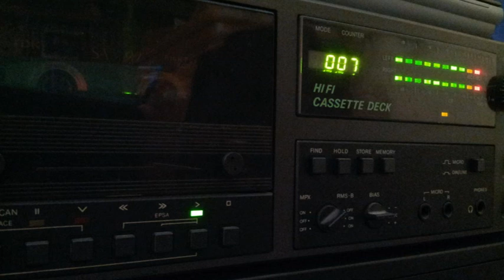[Tape 870] Paul van Dyk & Jan Driver @ Soundgarden 2001-03-21 [side B]